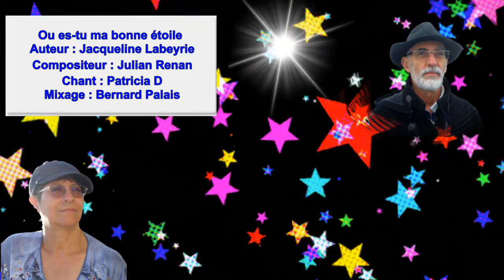Où es- tu ma bonne étoile ?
Interprétation Patricia DUPONT/Julian RENAN
Musique Julian RENAN
Texte Jacqueline LABEYRIE